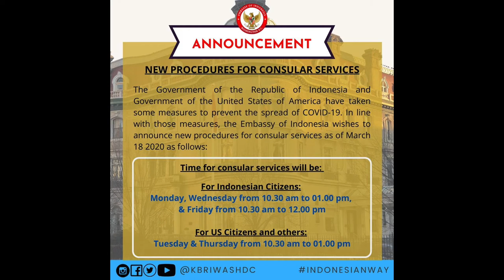2020 Kaleidoscope / A Look Back to 2020 / January – March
Despite the COVID-19 pandemic which changed everything globally, we're thankful for strengthened relationships w/ our counterparts & community! Here are throwback videos highlighting our 2020 & look forward to seeing you all in good health next year!